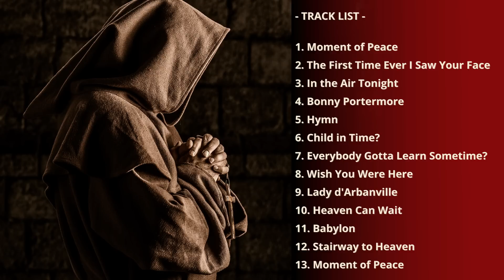Cantos Gregorianos com os Monges da Abadia de Saint Ottilien, Alemanha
O canto gregoriano monges beneditinos é uma marca indelével da doutrina católica, que trazem os mais profundos louvores ao coração. Ideal para momentos em que se procura harmonia interior através do gregorian chant.

Aprofunde o seu conhecimento com o livro:

"Transforme sua Energia Pessoal: O Poder das Leis Herméticas
Exercícios Práticos e Mapas Mentais"

Uma seleção dos melhores e mais ouvidos cantos gregorianos da história católica, ministrados pelos Monges da Abadia de Saint Ottilien. Ideal para ouvir enquanto reza ou busca um encontro pessoal com Deus durante a oração. São cantos que acalmam a alma. Muitos dizem ter a a impressão de ouvir anjos cantando quando ouvem o canto gregoriano salmo 91.

Essa seleção dos melhores cantos gregorianos da atualidade nos remetem a um maravilhoso encontro com Deus e nos transporta espiritualmente para lugares lindos. Eles limpam a alma e purificam o espírito.

1. Da pacem Domine
Schola gregoriana mediolanensis, Giovanni Vianini

2. Justus et palma

3. Gloria VIII Mode V
Coro De La Abadia Benedictina De Santo Domingo De Silos

4. Credo in unum Deum
Papież Franciszek

AGRADECIMENTO: CANAL LITURGIA CATÓLICA PONTO COM